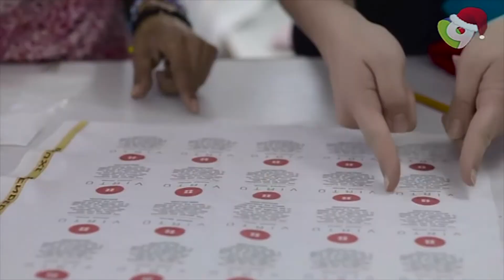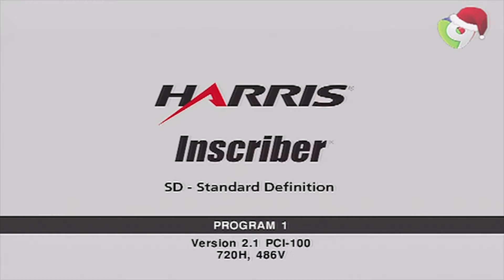Conoce La Marca Emprendimiento Sostenible (2/2) – Esta Noche Mariasela